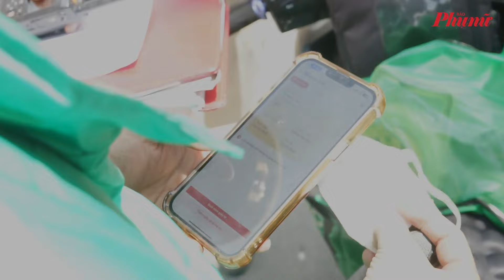Nhiều người dân chưa biết tích hợp giấy phép lái xe trên ứng dụng VNeID | Báo Phụ Nữ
Dù từ đầu tháng 7, người dân đã có thể sử dụng giấy phép lái xe được tích hợp trên ứng dụng VNeID thay vì phải mang theo giấy tờ, thế nhưng không phải ai cũng biết điều này.